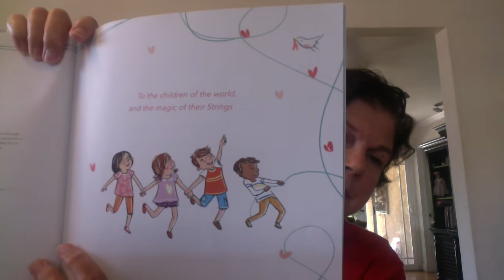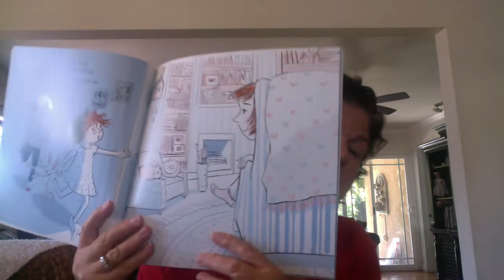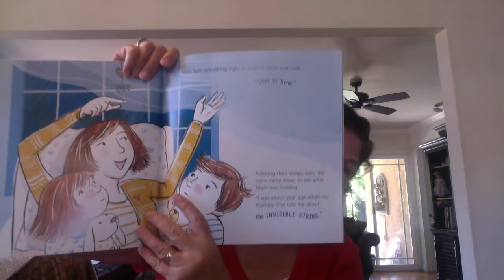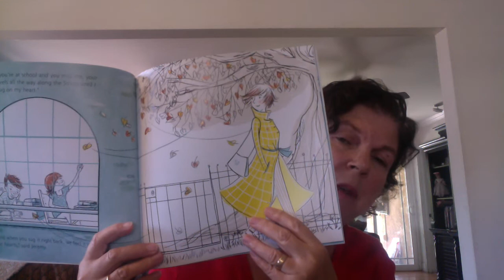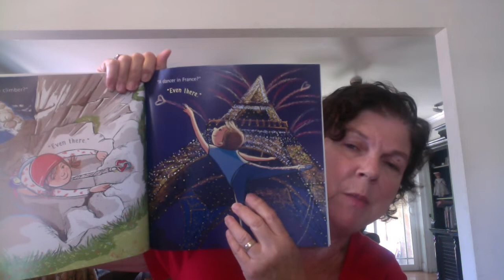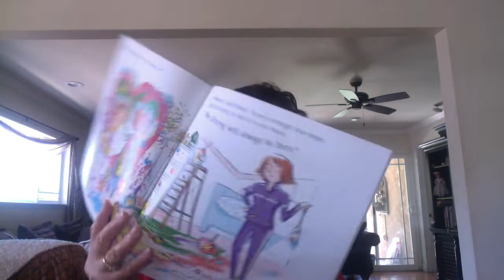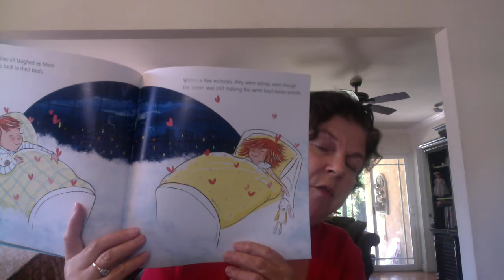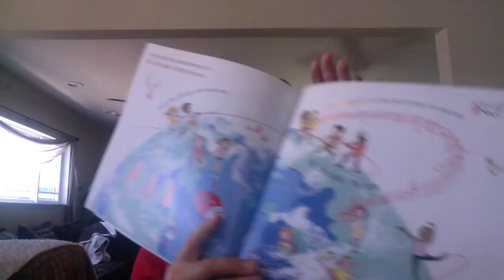Invisible String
I miss my students. But I know we are connected through an invisible string.